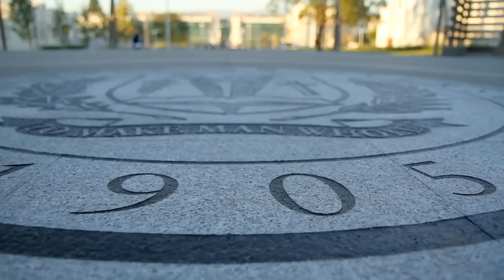Vision 2020 - Architectural Presentation of New Hospital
View renderings of the new Loma Linda University Children's Hospital tower expansion and Adult Hospital.

See how you can get involved with Vision 2020 and help Build Hope for our community by visiting